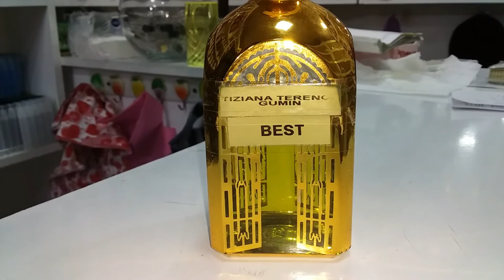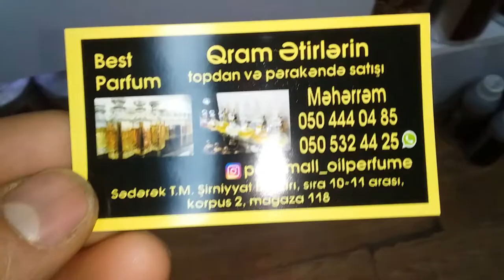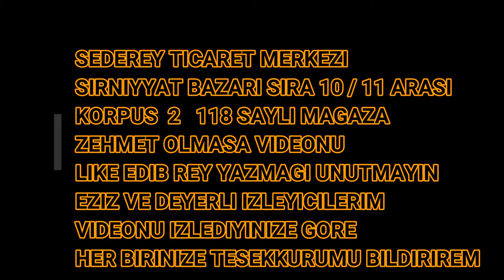SEDEREY ETIR MAGAZASI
118 SAYLI MAGAZA SEDEREY T/M ETIR MAGAZASI